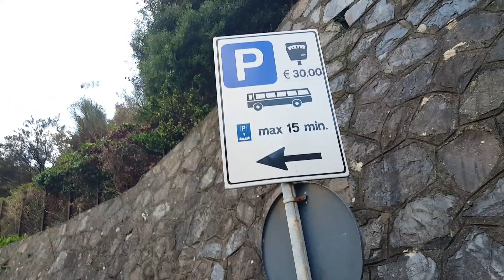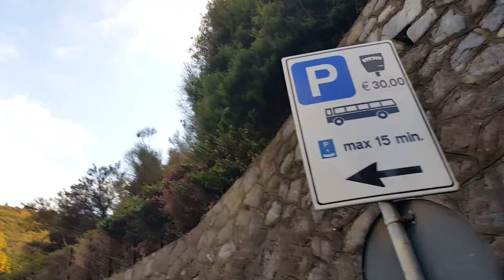Manarola Красоты в Манароле Чинкве-Терре парковки в Италии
Красоты в Манароле Чинкве-Терре парковки в Италии.